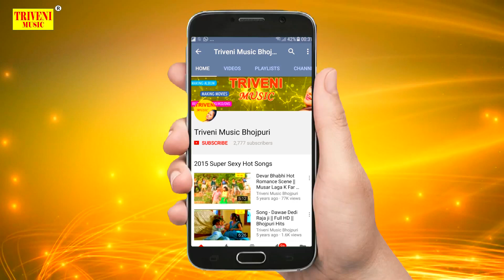album le ke chali e raja ji singer suraj kumar bhardwaj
album le ke chali e raja ji
singer suraj kumar bhardwaj
recording triveni studio faridabad
lyrics suraj bhardwaj